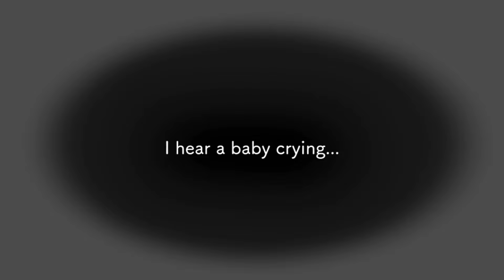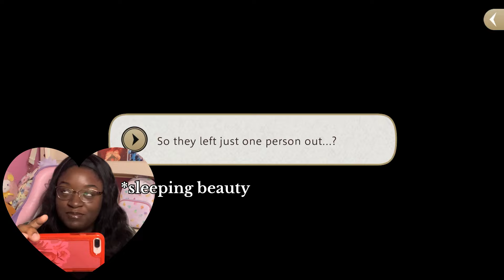Book 7: The Lord of Malevolence | Disney Twisted Wonderland Gameplay #105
Book 7: The Lord of Malevolence | Disney Twisted Wonderland Gameplay

Portions of the materials used are trademarks and / or copyrighted works of Disney. This material is not official and is not endorsed by Disney.